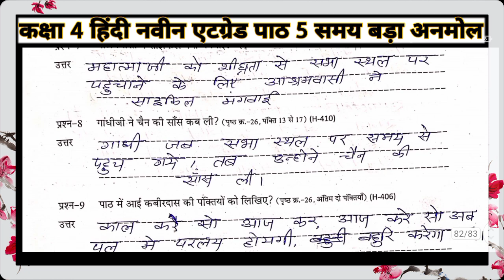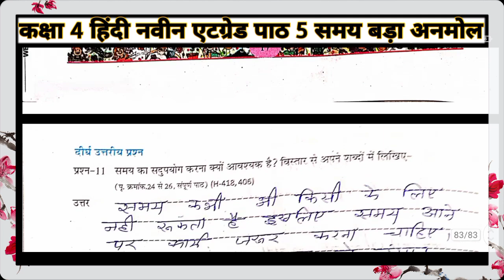kaksha 4 Bhasha Bharati at grade abhyas pustika | पाठ 5 समय बड़ा अनमोल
kaksha chothi Bhasha Bharati at grade abhyas pustika 2024 | पाठ 5 समय बड़ा अनमोल |

हिंदी कक्षा 4 एटग्रेड अभ्यास पुस्तिका 2024-25 पाठ 5 समय बड़ा अनमोल 2024-25 New Book

कक्षा चौथी भाषा भारती पाठ 5 समय बड़ा अनमोल  ऐटग्रेड अभ्यास पुस्तिका । 4th hindi path 14 ate grad 2024

एटग्रेट अभ्यास पुस्तिका सत्र 2024-25 विषय भाषा भारती कक्षा 4 पाठ 5 समय बड़ा अनमोल के प्रश्न उत्तर

कक्षा चौथी भाषा भारती पाठ 5 समय बड़ा अनमोल ऐटग्रेड अभ्यास पुस्तिका । 4th hindi path 5 ate grad 2024

कक्षा चौथी भाषा भारती पाठ 5 समय बड़ा अनमोल  ऐटग्रेड अभ्यास पुस्तिका । 4th hindi path 5 ate grade

एटग्रेड अभ्यास पुस्तिका कक्षा 4 भाषा भारती
एटग्रेड अभ्यास पुस्तिका भाषा भारती कक्षा चौथी
कक्षा 4 भाषा भारती पाठ 5 समय बड़ा अनमोल
पाठ 5 समय बड़ा अनमोल भाषा भारती पाठ 5 कक्षा 4
एटग्रेड अभ्यास पुस्तिका हिन्दी पाठ 5 समय बड़ा अनमोल
ऐठग्रेट अभ्यास पुस्तिका हिंदी कक्षा 4
एटग्रेड पुस्तिका कक्षा 4 भाषा भारती संपूर्ण हल
atgrade pustika kaksha 4 Hindi
 4थी हिंदी एटग्रेड 2024

कक्षा 4 हिंदी 8 ग्रेड पुस्तिका
8th ग्रेड पुस्तिकाकक्षा 4 भाषा भारती
एटग्रेट अभ्यास पुस्तिका कक्षा 4 भाषा भारती
4थी भाषा भारती एटग्रेट पुस्तिका
कक्षा 4 भाषा भारती हिंदी एटग्रेड अभ्यास पुस्तिका 2024

एटग्रेड अभ्यास पुस्तिका भाषा भारती कक्षा 4 पाठ 5 समय बड़ा अनमोल उत्तर

kaksha chothi Bhasha Bharati atgrade abhyas pustika 2023| एटग्रेट पुस्तिका कक्षा 4 हिंदी  2024

हिंदी एटग्रेड अभ्यास पुस्तिका 2024-25 पाठ 5 समय बड़ा अनमोल  /Hindi atgred 2024/25 path 5 New Book,ऐठ ग्रेड अभ्यास पुस्तिका , ऐठ ग्रेड अभ्यास पुस्तिका हिंदी, 8 great abhyas pustika Hindi , ऐठ ग्रेड अभ्यास पुस्तिका हिंदी पाठ 5 समय बड़ा अनमोल  ,ऐठ ग्रेड अभ्यास पुस्तिका हिंदी, at great abhyas pustika Hindi angreji paryavaran adhyayan AVN ganit kaksha athvi, at grade abhyas pustika  Hindi, 8th grade abhyas pustika , eight grade abhyas pustika

class 4 Hindi at grade abhyas pustika
at grade abhyas pustika class 4 Th Hindi path 6
atgrade abhyas pustika class 4th Hindi
atgrade abhyas pustika kaksha paanchvi Bhasha Bharati
at grade abhyas pustika kaksha 4 Bhasa Bharti 2024
pusp ki Abhilasha class 4th Hindi atgret pustika uttar
pusp ki Abhilasha kaksha panchavi bhasa bharti atgrade abhyas pustika 2024

kaksha 4 थी 8 grade abhyas pustika Bhasha Bharati,
8 grade abhyas pustika kaksha 4 vishay Hindi,
8 grade abhyas pustika kaksha 4 Bhasha Bharati paath 5  2024
8 grade pustaka kaksha 5 Hindi part 5
atgrade abhyas pustika kaksha 4 vishay Hindi path 5